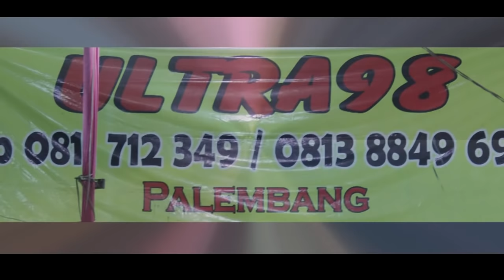Biduan " Ultra 98 " ___ Jangan Di Raba Raba ___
"Live Show SUka Damai "

Video Created by WARNA WARNI